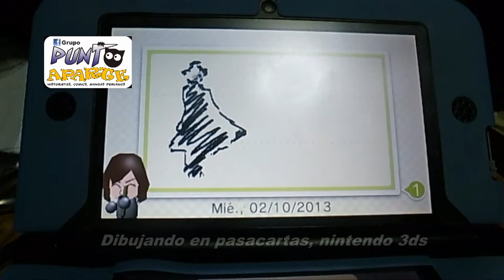Ilustración del supay en pasacarta nintendo 3Ds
Dibujo suelto sobre el personaje El supay, de la revista Eutanasia en donde se utilizó el programa pasacartas que viene con el nintendo 3ds y es utilizado para escribir cartas entre los usuarios del nintendo, se puede hacer dibujos pero es muy limitado, tiene cierta cantidad de tinta para utilizar y la punta no es tan precisa como los lápices ópticos, aún así se pueden hacer cosillas interesantes n_n, música de fondo: Paghania-Santuario del Puma